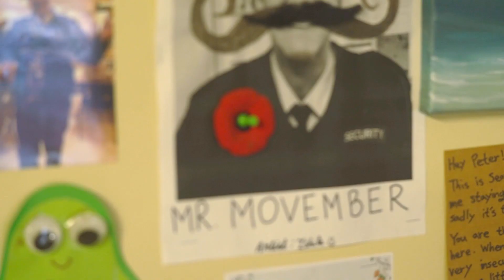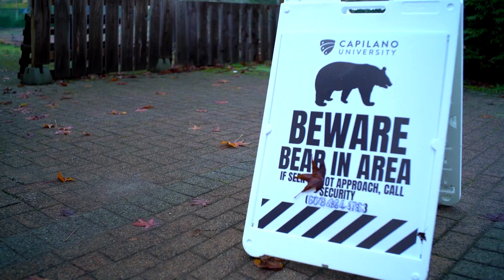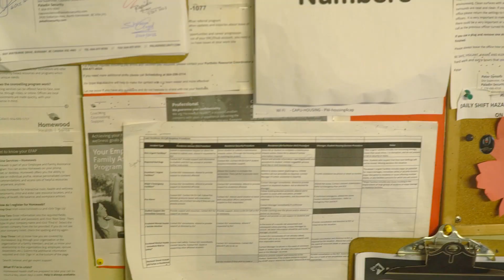Guardian of Joy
A short documentary on Peter Symons, the residence security guard at Capilano Universities student housing. While life at res can seem boring and slow, Peter always seems to bring it to life!

This documentary explores how peter has fostered a sense of real community at the residence, making it feel like a second home for so many over the years.

A final project for the Indigenous Digital Filmmaking's first year documentary course.